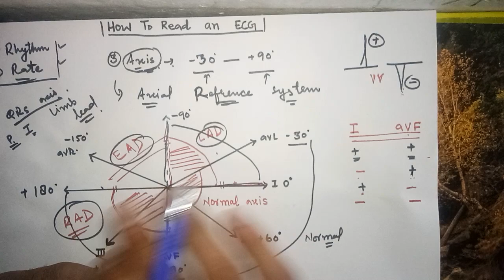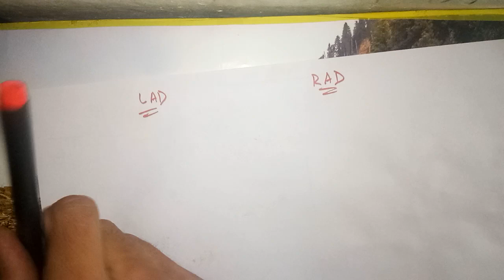How to Read an ECG (interpretation) | 03 Axis || Axial Reference System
Here we discussed about cardiac axis or axis. Axis is an important point of view. Here we also discussed about Axial Reference System. You can understand now how to judge whether it is RAD or LAD or Normal. If you Have any doubt please mention in the comment box below.